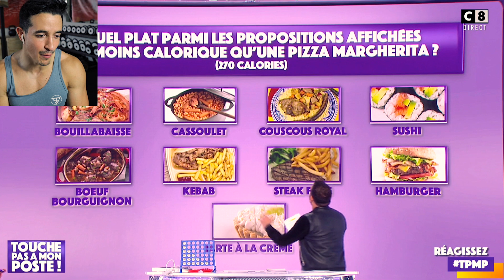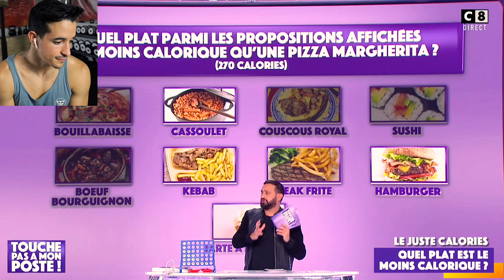JE PASSE EN DIRECT À LA TÉLÉ ! (touche pas à mon poste Cyril Hanouna)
Je passe à la télé sur touche pas à mon poste TPMP avec Cyril Hanouna

Mon adresse postale :
"Tibo Inshape
CS 52072
81012 ALBI CEDEX"